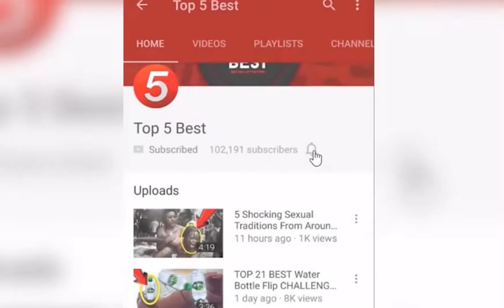Top 5 Best Fielding Caughts Moments in Cricket History Great Efforts on the Field Never See it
Top Best Fielding Caughts Moments in Cricket of History Great Efforts on the Field you Never See Before

Great Moments in Cricket History you Never See Before

Top Best Fielding in Cricket History